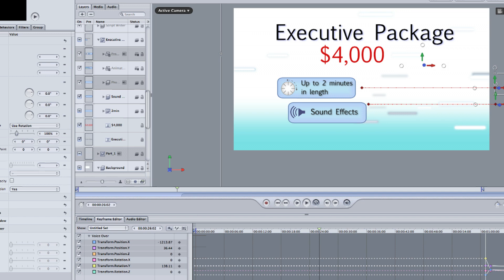Executive Doc.Tour Video Package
Our Executive Doc.Tours are a flat fee of just $4000, including:

- Full Liaison with your own dedicated producer - from start to finish
- Interview with our journalist
- Scripting of Voice Overs
- Recording of Voice Overs with Professional Voice Over Artist
- Inclusion of any photographs provided and / or stock photography
- Titles & Music
- Your provided Logo / Artwork as Animated graphic
- Quality Sound effects and tracks to accompany visuals
- A Press Release written by our Journalist and published online
onto Newsmaker and PR Log (over 2000 journalists Aus. wide)
- Professional Photography, shot at your location, included in your Doc.Tour and transferred onto a disc or Hard Drive for your keeping.